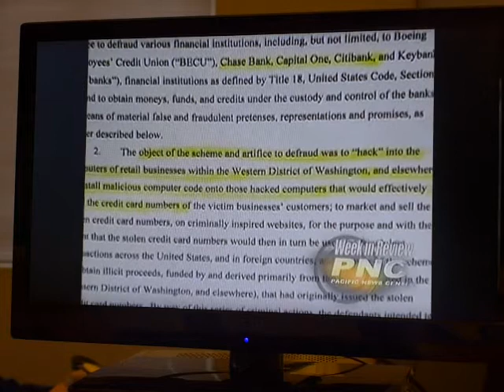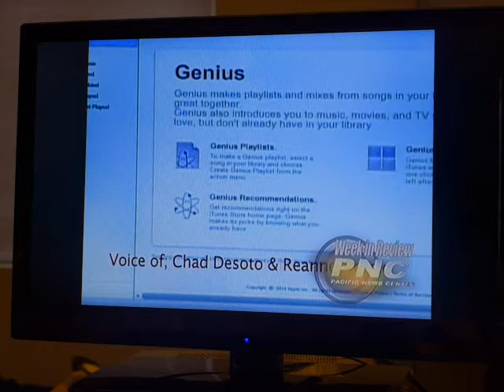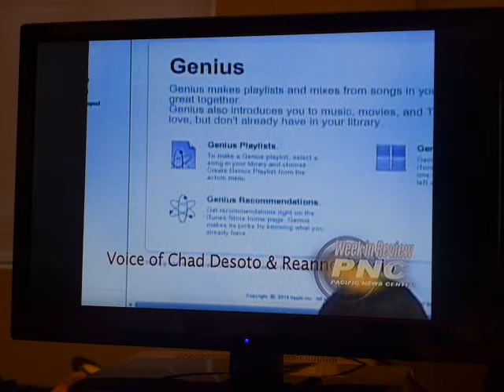byron news clip 2